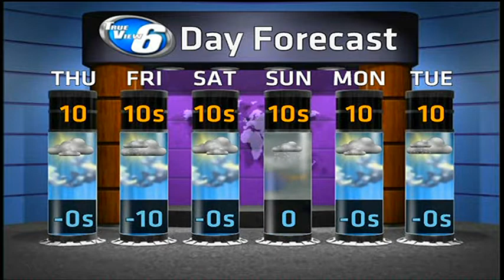Superior Ice a Limiting Factor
Michigan's Upper Peninsula's Weather Forecast For February 5, 2014